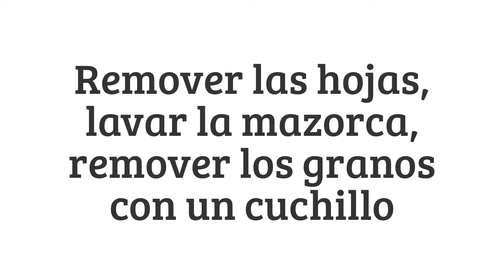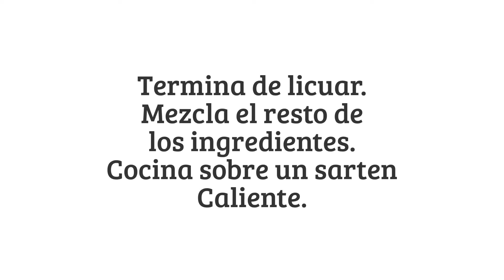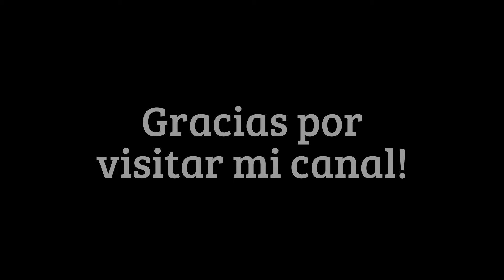Receta Cachapas Venezolanas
Hoy quiero compartir contigo esta receta muy tradicional Venezolana. La aprendi de una muy buena amiga, y me encanta hacerlas en esta epoca del año porque hay bastante maiz fresco disponible.
Gracias por visitar mi canal y disfruta esta receta!